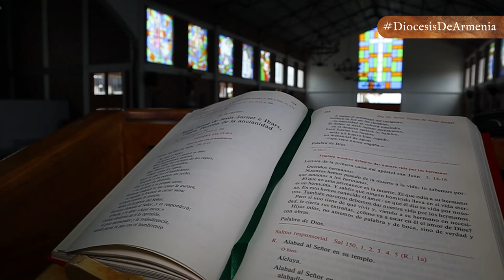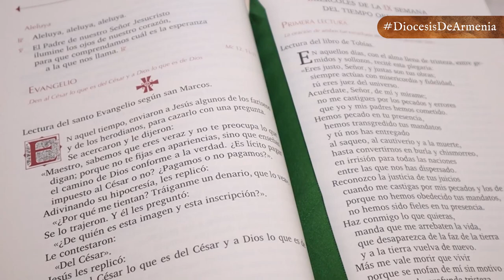San Lucas... Médico o Periodista | DABAR | DIÓCESIS DE ARMENIA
Dabar 📖| En esta entrega de Dabar, La palabra de Dios más cerca de ti, el presbítero Julio Cesar Lemus, nos habla de San Lucas, autor del Tercer Evangelio y de los Hechos de los Apóstoles, habla San Pablo en la Carta a los Colosenses definiéndolo como “Lucas , el médico querido” (Col 4, 14).
👉🏻 Evangelio Histórico - Universal - Doctrinal.